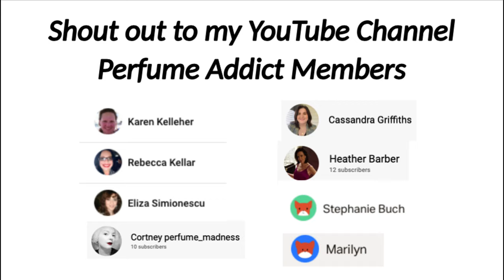NEW KYLIE MINOGUE DARLING 2021 PERFUME REVIEW | Soki London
What I use on my hair to keep it blonde:
My hair curler
My Dior Foundation:

❤ My Thomas Sabo ring
❤ Soft box lighting
❤ My camera is the Olympus Pen